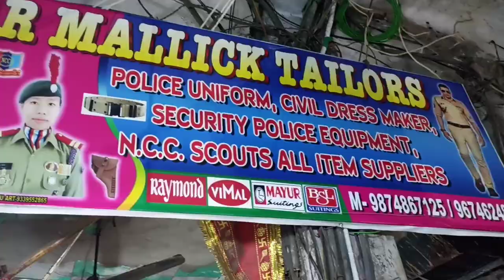Brrackpore santi Market.Ncc, Police,kp.. ets#uniform khub bhalo.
Brrackpore santi Market.uniform  khub bhalo.

ব্যারাকপুর শান্তি মার্কেট আর মল্লিক টেলার্স.9874867125,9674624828